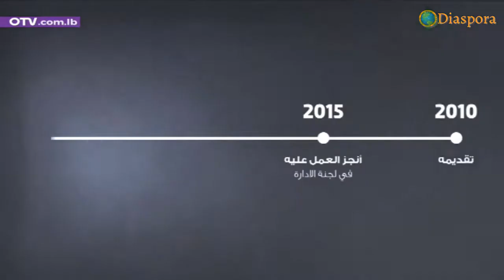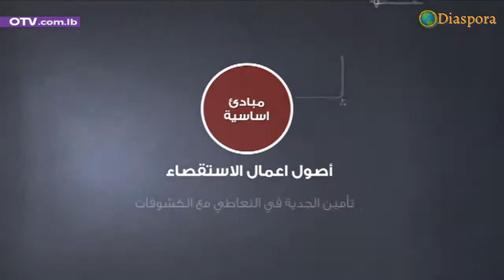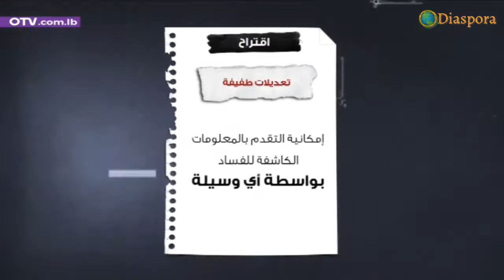Corruption Whistleblower Protection Act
On the basis of the Law on Protecting Detectives of Corruption, which was approved in Parliament on September 24, 2018, the strong Lebanon bloc was when it was an enemy in the name of the Change and Reform Bloc on June 24, 2010. Three members of the bloc participated and they are: Now Aoun, Walid Khoury and Ghassan Moukheiber signed the proposal with deputies from other parliamentary blocs.

This law, which aims to fortify the anti-corruption process, by protecting those who expose corruption. Work on it was completed by the Administration and Justice Committee in 2015, that is, five years after its presentation, and it was not approved as a law until 2018, meaning after 8 years, a session was held titled The Legislation of Necessity devoted to approving laws required by the "CEDRE" Conference.

The objectives of the law, if they can be summarized as three:

1- Encouraging the detection of corruption
2- Ensuring protection at two levels; Protect the corruption detector from functional and non-functional damage and protect the information related to the corruption detector that is considered confidential.
3- Effective prosecution, whereby the National Anti-Corruption Commission is given broad powers similar to those of the Public Prosecution Office.

This law was built on basic principles related to the principles of protected disclosure before the National Authority, whereby the law first gives the principle of the authority to receive protected statements to the National Authority to prevent their misuse and to verify the seriousness of the information and sets accurate principles of disclosure and obtaining protection.

The second principle relates to the principles of investigation work in terms of securing complete confidentiality in terms of the identity of the disclosure, as well as the information disclosed, and ensuring the seriousness of dealing with the disclosures.

As for the third principle, it relates to referral to the competent court. The National Anti-Corruption Commission can refer the file to the Public Prosecution Office or to other inspection bodies, or resort to direct prosecution.

The law also determines how to regulate the protections that those who disclose corruption receive, compensation, bonuses and penalties. The deputies approved the law proposal, after making minor amendments to it, the most important of which are: not to mention the name of the corruption detector as a witness without his approval, and the possibility of presenting information that reveals corruption by any means.

The implementation of this law remains pending on the establishment of the National Anti-Corruption Commission, which has not yet been established. Note that the success of the law, even after its enforcement, requires restoring confidence in the institutional work system, which provides a guarantee that corruption detectors arm themselves with to overwhelm the fear of retaliation against the corrupt and affected.